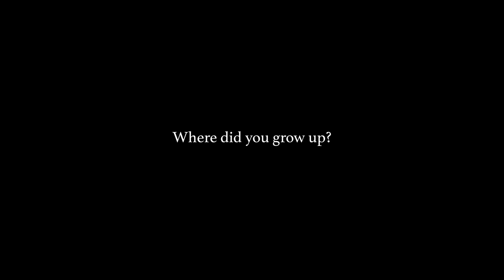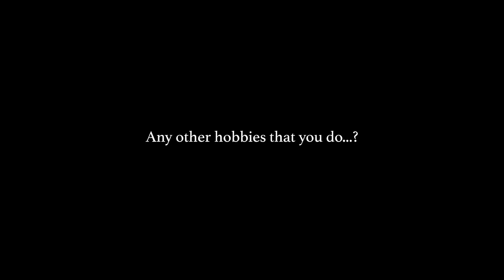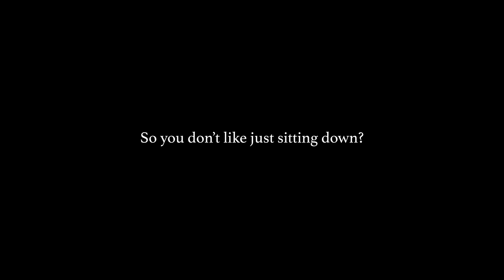Beyond the 9-to-5 with Anirban Pal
Dr. Anirban Pal is a professor at the College of Engineering. Pal received his bachelor's degree in mechanical engineering from the Indian Institute of Technology Kharagpur in 2010. In 2016, he earned his Ph.D. which was also from Rensselaer Polytechnic Institute in mechanical engineering. He joined West Texas A&M University in the fall of 2019 as an Assistant Professor of Mechanical Engineering and currently teaches in Fundamentals of Engineering and Programming Fundamentals.

Pal enjoys teaching and sharing his learning and curiosity with other students.